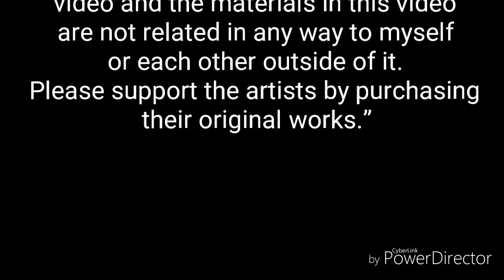One Piece Treasure Cruise GamePlay (ft. Music by TwentyTen)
Songs:
Obsolete &
Moving On
by TwentyTen
Permission to use songs given by iBringDaLulz of TwentyTen